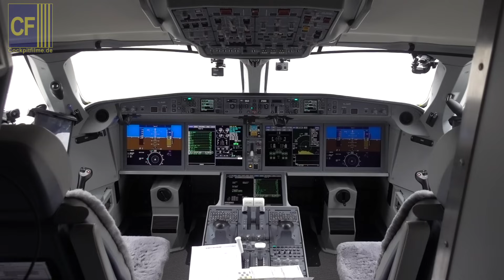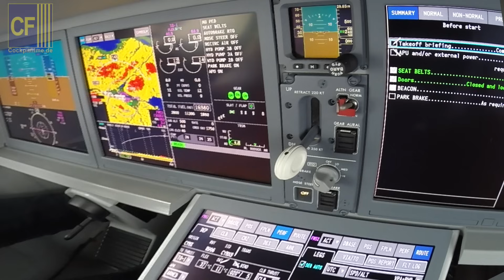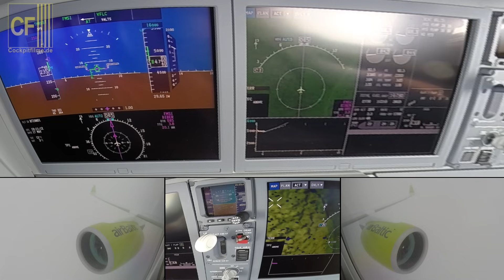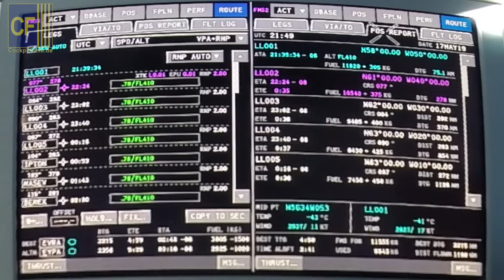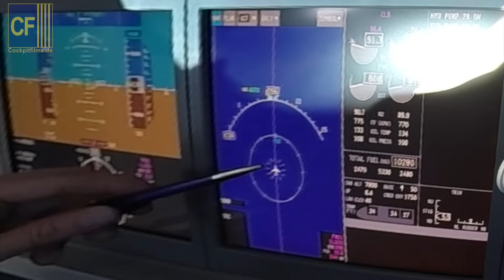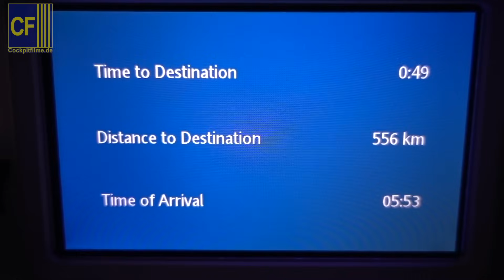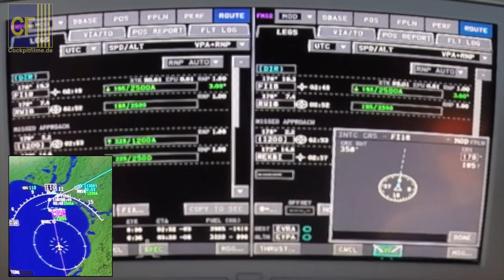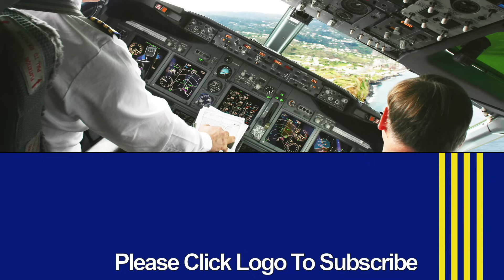"Hamburger Jung" Käpt'n Gerhard holt neuen Airbus aus Kanada über den großen Teich - Cockpitfilme.de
Captain Gerhard ist Manager der aufstrebenden Airline Air Baltic aus Lettland und holt regelmäßig brandneue Airbus A220 aus der Airbus Fabrik (ehemals Bombardier) in Mirabel bei Montreal in Kanada ab. Zusammen mit Air Baltic Flugbetriebsleiter Pauls Calitis lädt er sie auf einen Auslieferungsflug einer brandneuen Maschine von Montreal nach Riga ein. Willkommen an Bord!

Cockpitfilme.de präsentiert Ihnen die schönsten Seiten des Fliegens in Form hochwertiger Cockpitfilme - in großer Auswahl und völlig kostenlos.